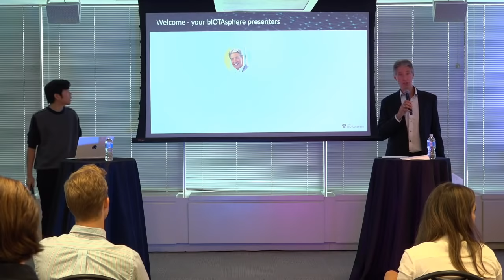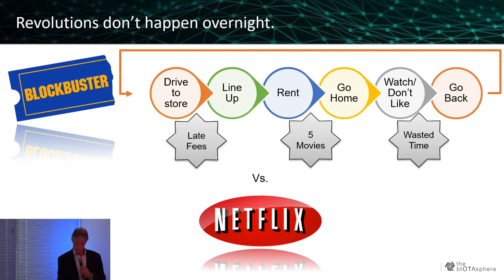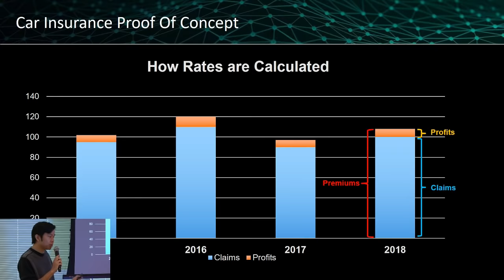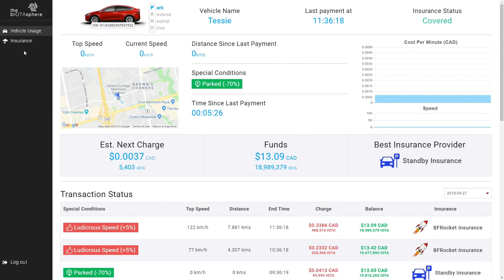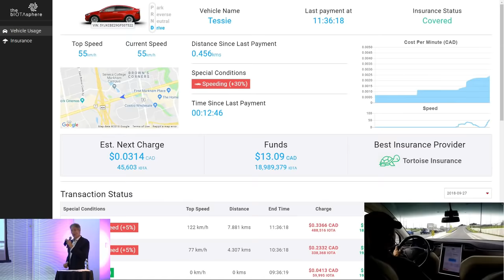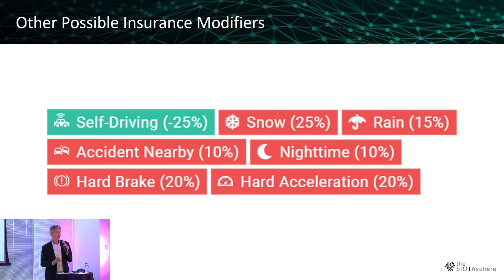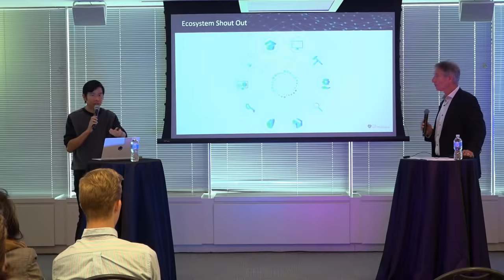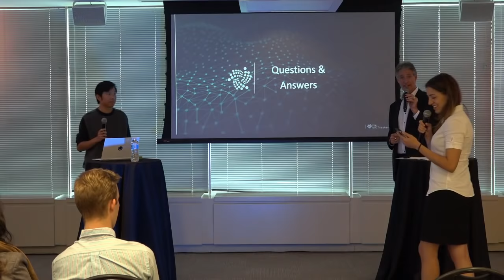the bIOTAsphere presents 'Putting the Proof back in to Proof of Concept with IOTA' from @ Arup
Please expand the section below for important information about this event.
VVVVVVVVVVVVVVVVV

Please join us at NewCo Toronto as the bIOTAsphere unveils their latest Proof of Concept solution for Automobile Insurance that has the potential to turn existing business models on their head.

Based on the unique IOTA protocol, this demonstration uses an unmodified production vehicle, open APIs and a completely new way to look at insurance that this new technology makes possible.

To get maximum value from this event, participants should ideally have a basic knowledge of Distributed Ledger Technology in general and the IOTA protocol in particular.

You can easily obtain this background knowledge by watching the following videos prior to the session: